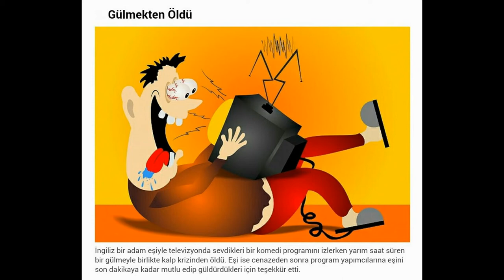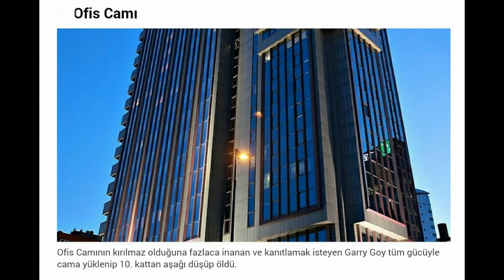Tarihteki En İlginç Ölümler - Gerçekten İlginç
Bu videoda Tarihteki En İlginç Ölümleri derledim.Gerçektende ilginç ölümler.

Garson tv de ilginizi çekcek ilginç bilgileri,komik resimleri ve bilgileri,ünlülerle ilgili bilgileri,garip resimleri derliyoruz.Yani kısacası hayatımızda yeralan bütün konuları ele alıyoruz.Her gün yeni videolarla karşınızdayım.Yeni videolardan haberdar olabilmek için kanala abone olun.